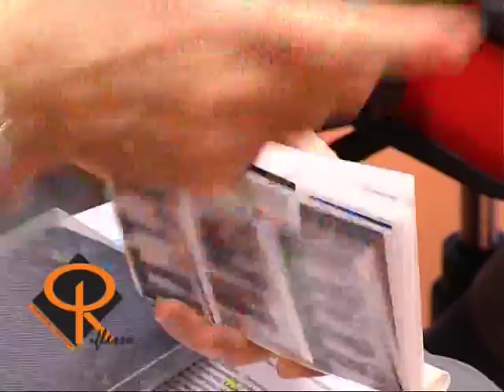Notizie del giorno 14-05-2010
Asti - Violato il bancomat della sede centrale CR Asti: clonate circa 20 carte di credito;
Asti - Intensa attività della Guardia di Finanza nei controlli dei venditori ambulanti;
Asti - In programma nel weekend il salone enologico Vinissage 2010 presso il palazzo del Michelerio;
Mombercelli - Domenica sera in scena i ragazzi della Croce Verde con lo spettacolo MomberGrease;